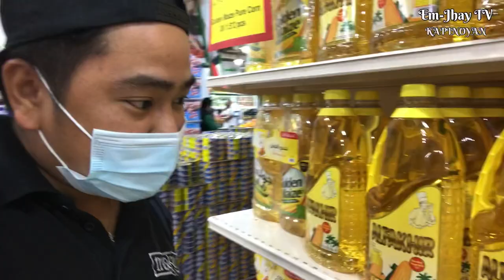MY MOM LOST HER PHONE